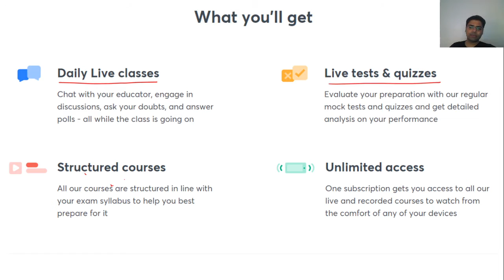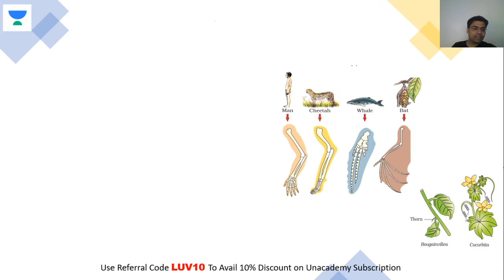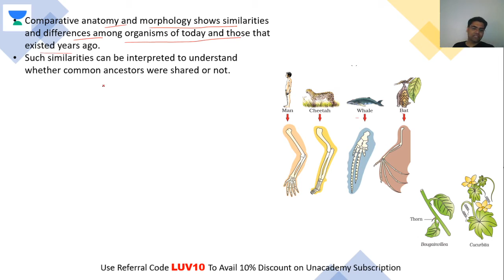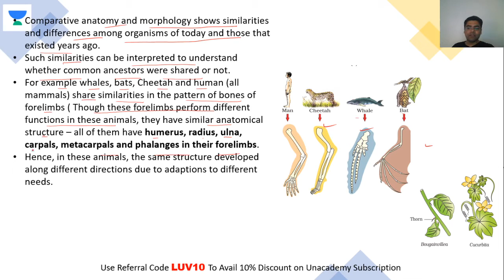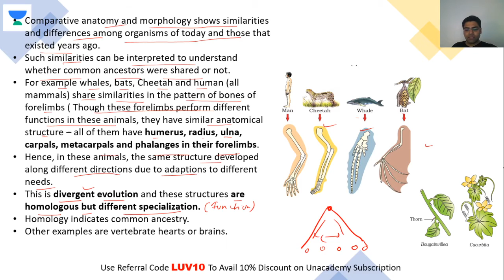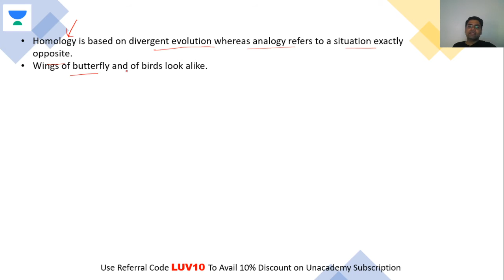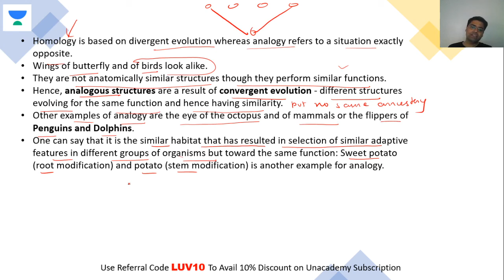Homology and Analogy | NEET Biology | NEET UG in 10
This bite-sized video covers the details of Homology and Analogy in a nutshell. NEET UG aspirants should utilize these videos for a quick revision and concept clarity. These bite-sized videos are the best for people looking for concise information to crack the NEET UG with flying colors.

Unacademy Subscription Benefits:

1. Learn from your favorite teacher
2. Dedicated DOUBT sessions
3. One Subscription, Unlimited Access
4. Real-time interaction with Teachers
5. You can ask doubts in a live class
6. Limited students
7. Download the videos & watch offline